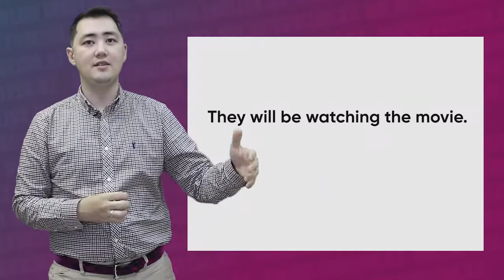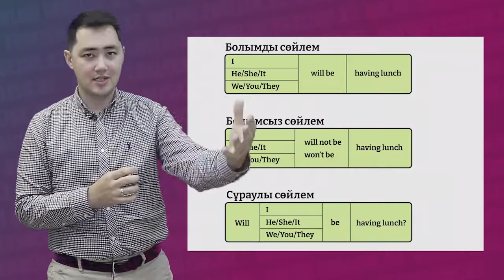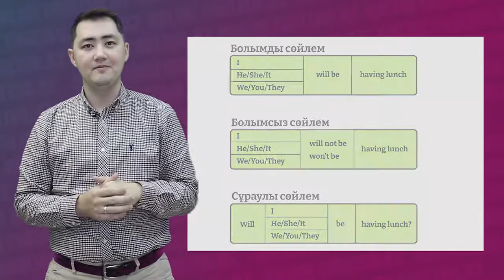007 Future continuous + Future perfect